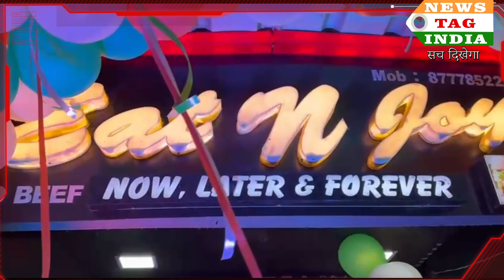After the release of Shah Rukh Khan's Pathan movie, Shah Rukh Khan's fans Tosif who is the owner of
After the release of Shah Rukh Khan's Pathan movie, Shah Rukh Khan's fans Tosif who is the owner of Eat & Joy shop, he got a discount offer for the customer